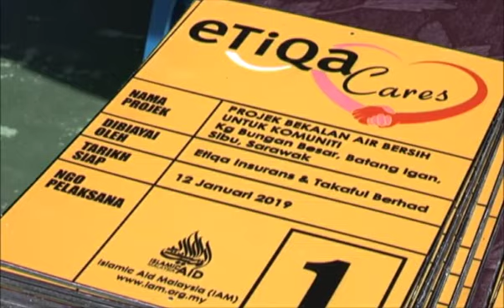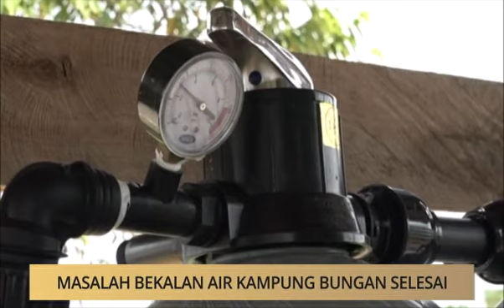Kalendar Sarawak: Masalah bekalan air Kampung Bungan selesai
Berita pilihan Astro AWANI Sarawak hari ini bersama Assim Hassan dan Shafik Ahmad. Bersiaran setiap hari pada jam 9.10 pagi.